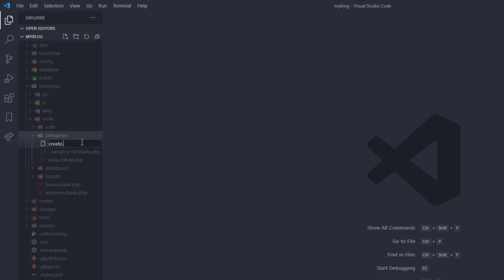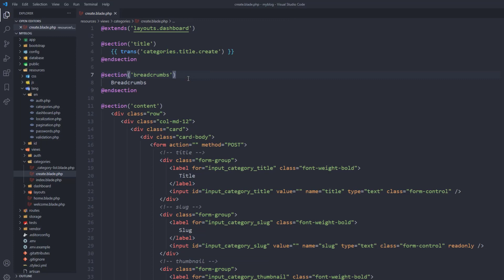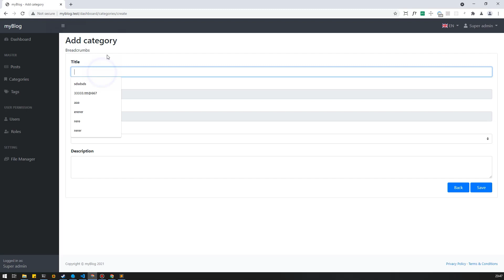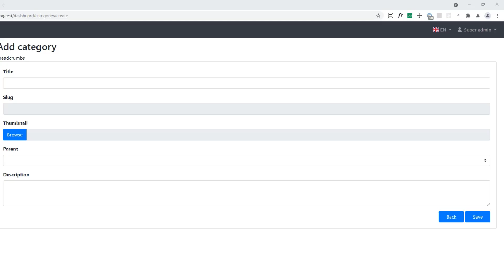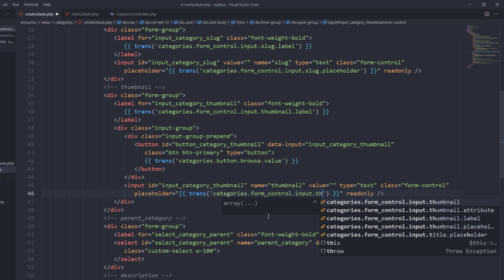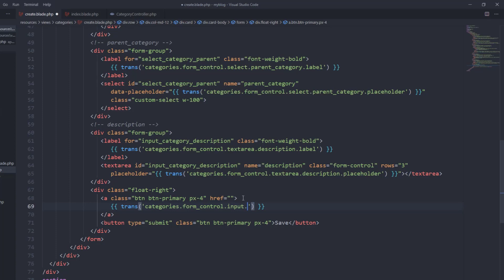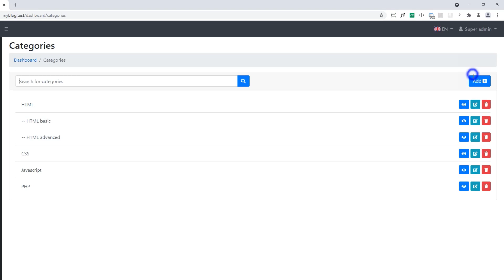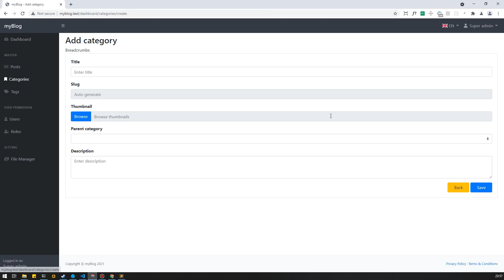Tutorial Laravel 8 Blog CMS - Membuat halaman tambah kategori | Part 21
Tutorial Laravel 8 Blog CMS yaitu membuat halaman tambah kategori.

⏱ Timestamp
⏩ 00:00 Intro

📌 Tool/Software yang digunakan
⚒ Composer 2.*
⚒ Laragon 4.0.15
⚒ PHP 7.4.10
⚒ Apache 2.4.46
⚒ MariaDB 10.5.5
⚒ phpMyAdmin 5.0.4
⚒ Laravel 8.*
⚒ Git bash command (terminal)

📌 Extension visual studio code (opsional)
🔗 PHP Intelephense
🔗 Laravel Blade formatter
🔗 Laravel blade snippets
🔗 Laravel Extra Intellisense / Laravel intellisense
🔗 Laravel goto view
🔗 Laravel goto controller
🔗 Path Intellisense